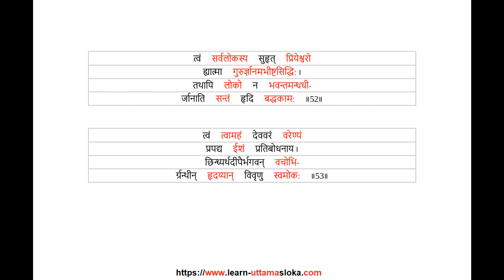Prayers by Satyavrata - - Devanagari